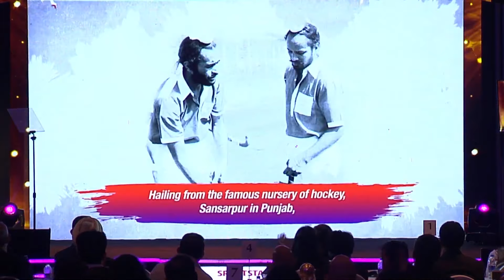Ajit Pal Singh wins Lifetime Achievement award at Sportstar Aces 2022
🔸 Olympic bronze in 1968, 1972
🔸 Silver at Asian Games in 1970, 1974
🔸 Led India to its only World Cup gold in 1975

Decorated midfielder Ajit Pal Singh is the recipient of the SportstarAces IDFC FIRST Bank Lifetime Achievement Award.